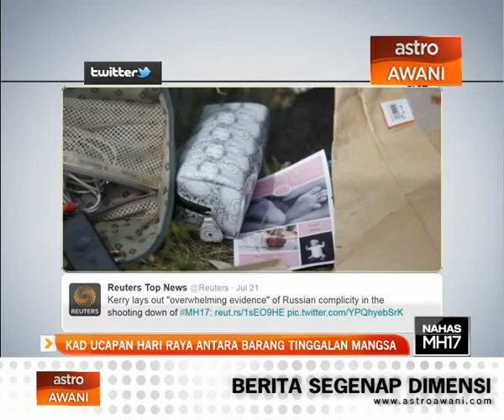Kad ucapan Hari Raya antara barang tinggalan mangsa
Walaupun kesemua mayat penumpang MH17 telah dipindahkan ke Kharkiv petang tadi, beberapa foto tinggalan barang mangsa di lokasi nahas terus mencuri tumpuan.